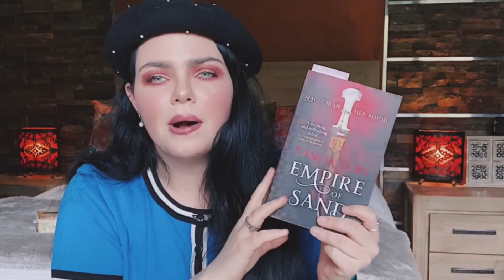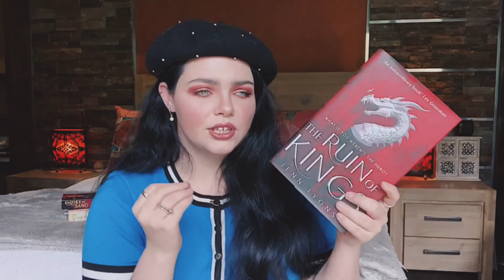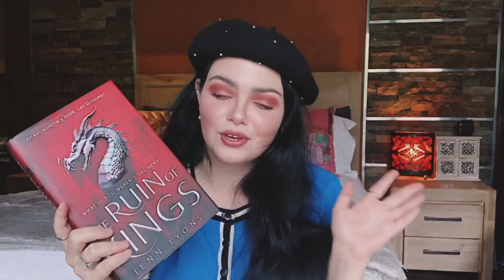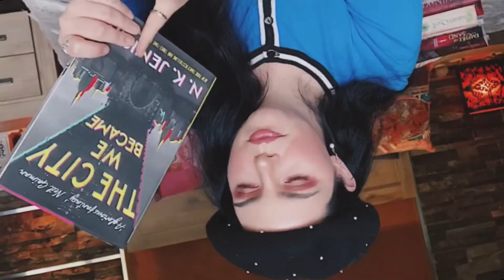LAST TBR OF 2020!!!✨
💌 OPEN ME 💌

Let's talk about the books I want to read in December!! What books are on your December tbr?

♡MENTIONS♡
Tammie @tammietriestoread
Elena @elenathegreat
Meg @megwithbooks